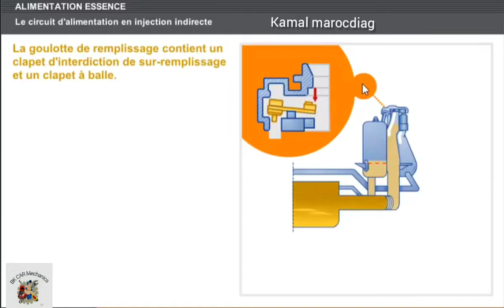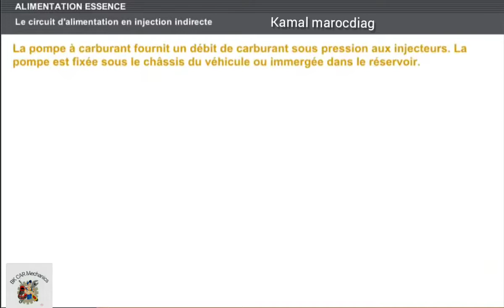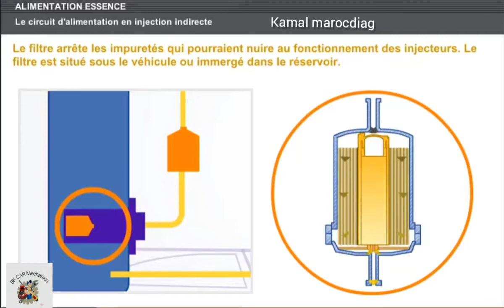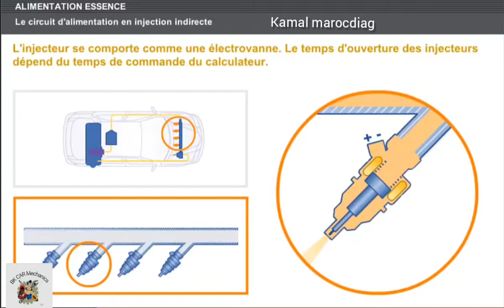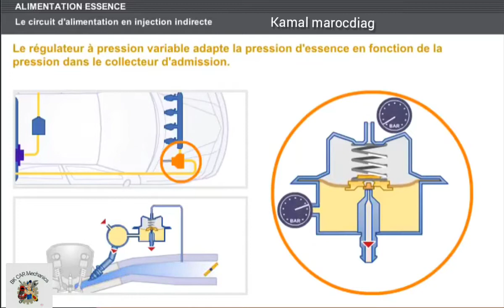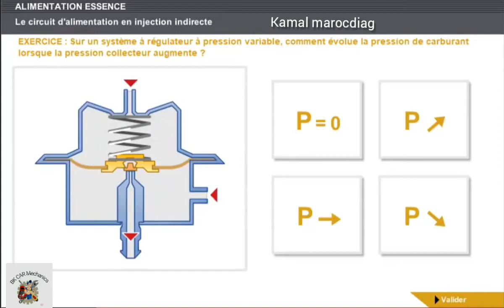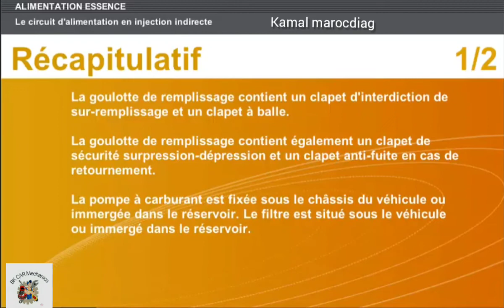la goulotte de remplissage خزان الوقود بنزين ⛽ 🧰👇👍 aboné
Facebook kamalmarocdiag